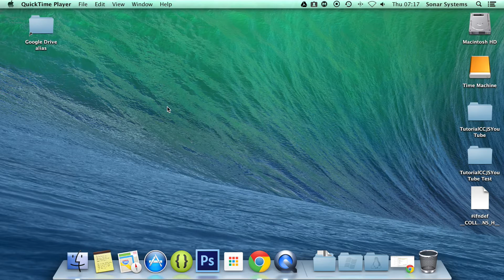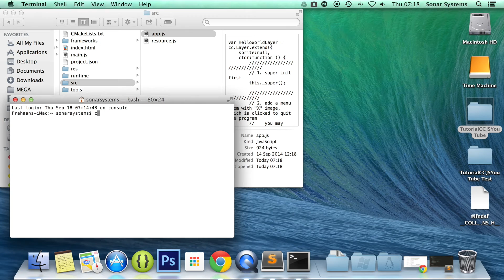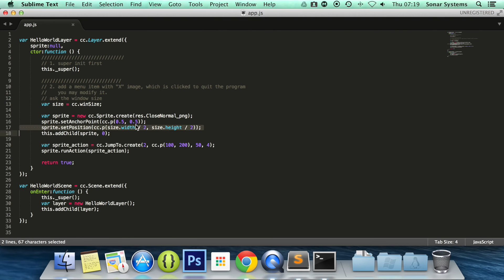Cocos2d-JS v3 Tutorial 10 - Positioning Using JumpTo